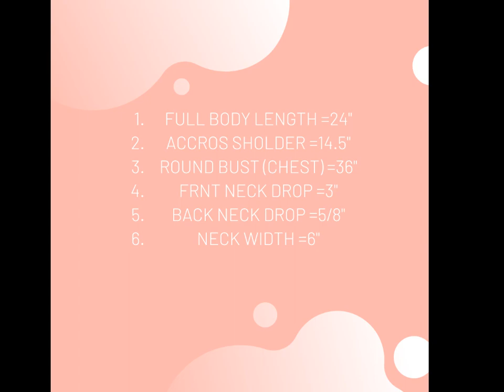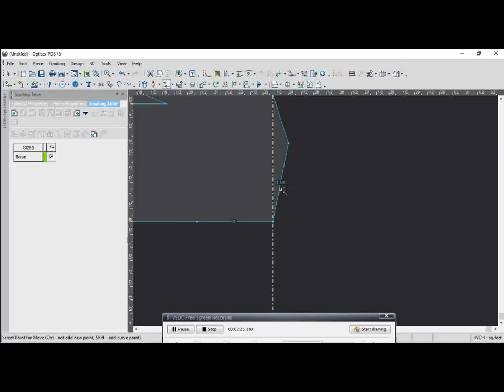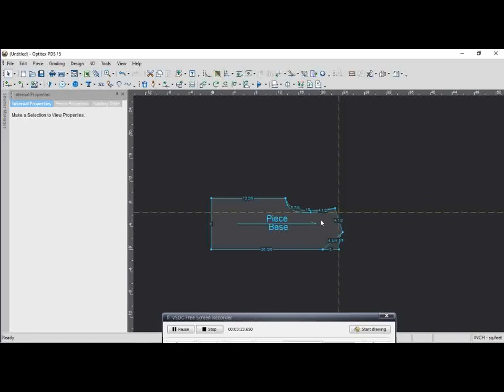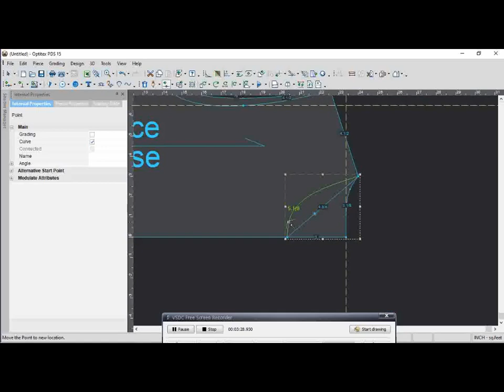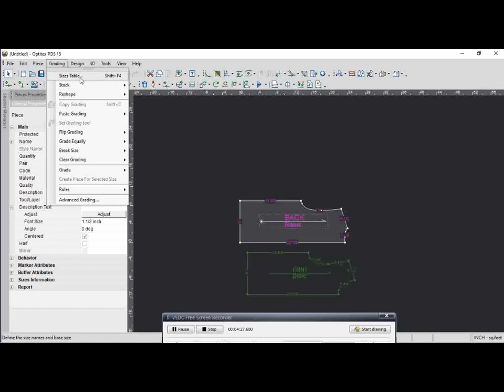Basic Bodice block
A basic bodice block is a great starting point for most patterns involving your top half – it can be used to make tops and dresses, and paired with a sleeve block can be used to make shirts, blazers, jackets and coats. Many patterns evolve from this block.